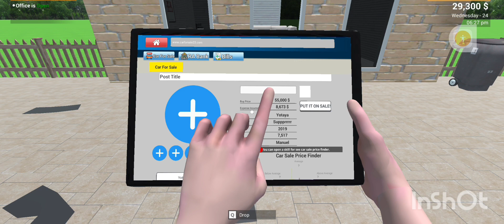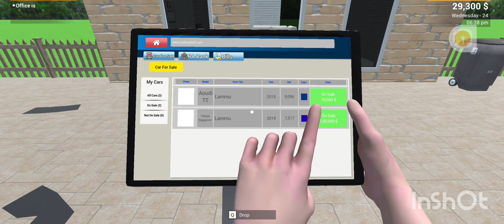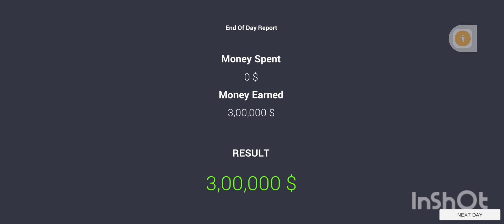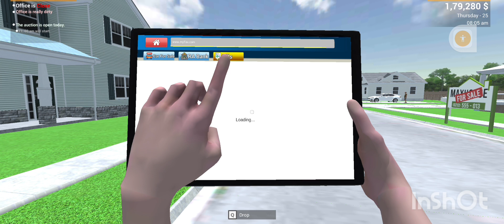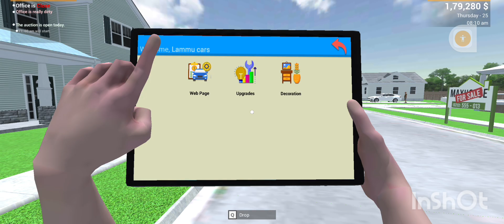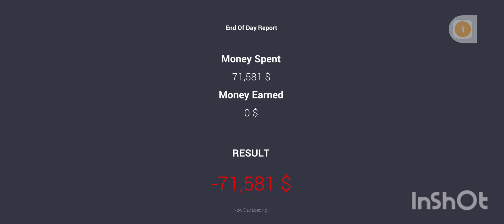earning 2 lakh dollars#Aryan tyagi vlogsss